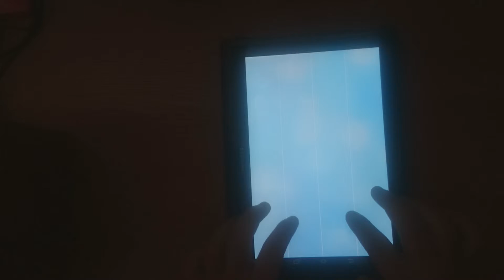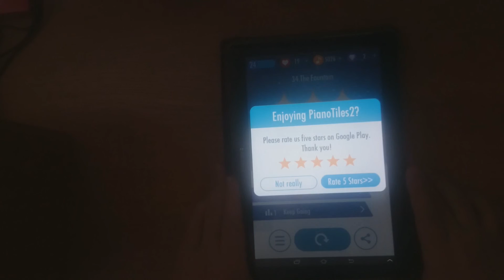Piano Tiles 2. The Fountain. 523 Highscore.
playing piano tiles 2 . song : The fountain and reaching highscore of 523.